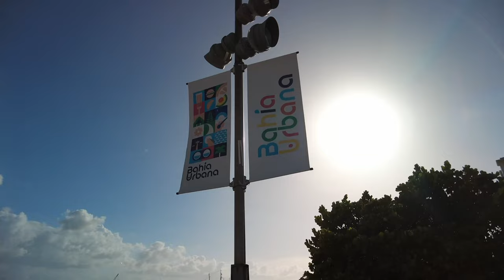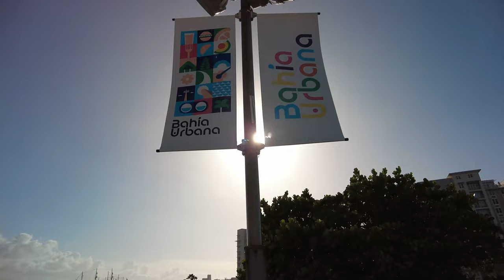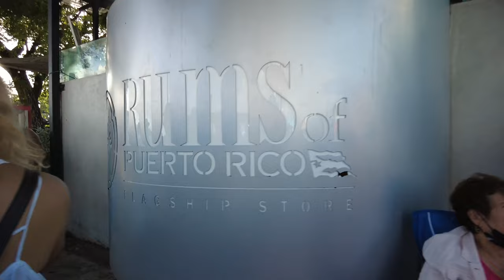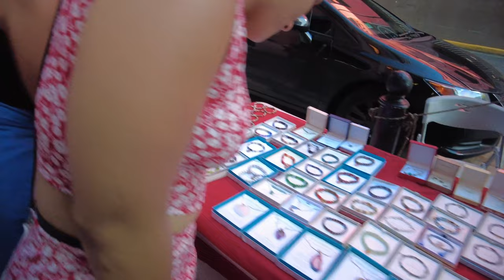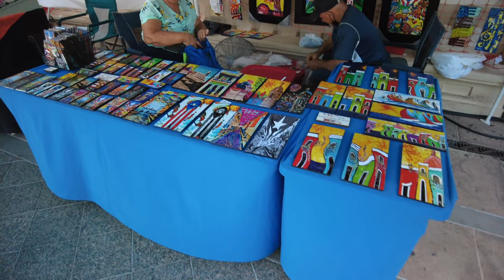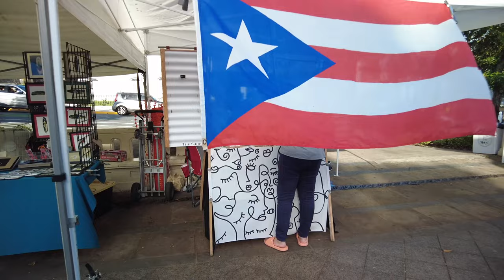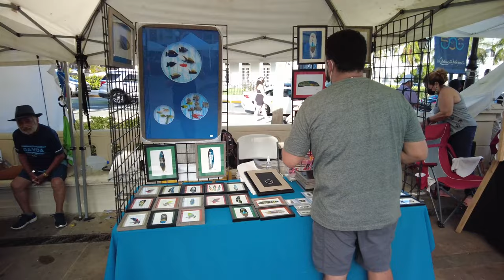Gran Regata 2022 - Viejo (Old) San Juan - Puerto Rico Silent Walking Tour 4K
Visitamos el Viejo San Juan durante la celebración de sus 500 años y la Gran Regata San Juan 500 con la presencia de cinco buques escuela de países en América, que incluye a “Gloria” de Colombia, “Cuauhtémoc” de México, “Juan Bautista Cambiaso” de República Dominicana, “Capitán Miranda” de Uruguay y “Cisne Branco” de Brasil.

We visit Old San Juan during its 500th anniversary and the Great San Juan Regatta with the presence of 5 vessels, including "Gloria” from Colombia, “Cuauhtémoc” from México, “Juan Bautista Cambiaso” from Dominican Republic, “Capitán Miranda” from Uruguay and “Cisne Branco” from Brasil.